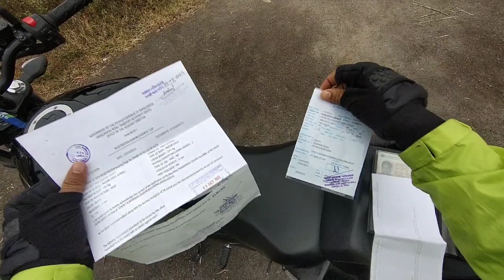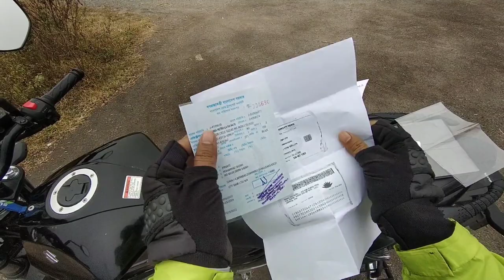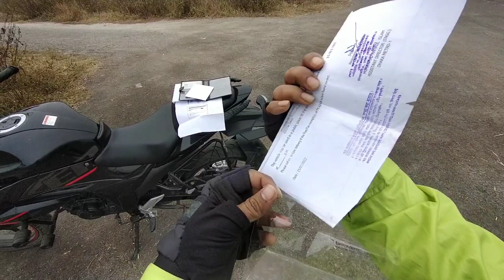ডিজিটাল নাম্বার প্লেট সংগ্রহ করতে কি কি পেপার লাগে | Digital Number Plate Processing | Saoikh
How to collect Digital number plate . Which document's need to collect digital number plate .
1. Bike Registration Photocopy
2. Tax Token Photocopy
3. NID Photocopy
4. Digital number plate bank draft paper

Watch full processing video on this link.
ডিজিটাল নাম্বার প্লেট এবং স্মার্ট কার্ড একদিনে | BRTA তে যা সাথে করে নিতে হয় | Saoikh